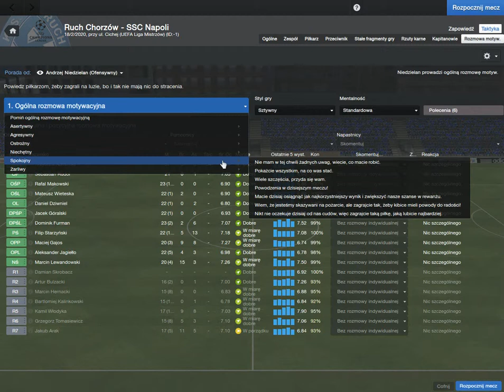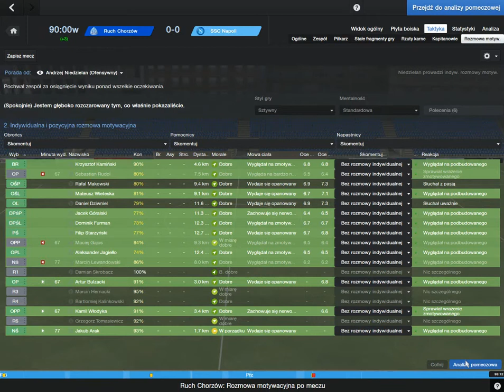Ruch -Napoli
Liga Mistrzów 2019/20 - 1/8 finału